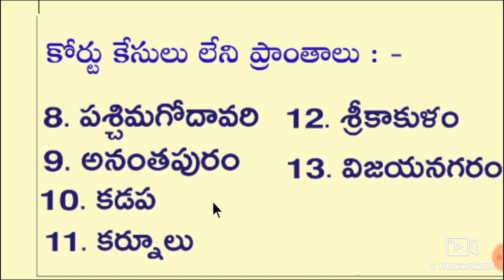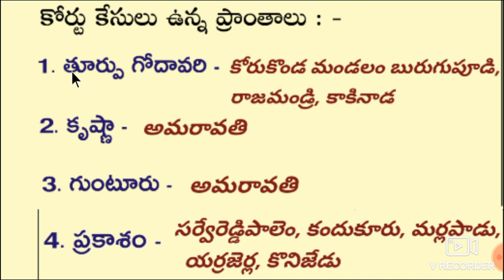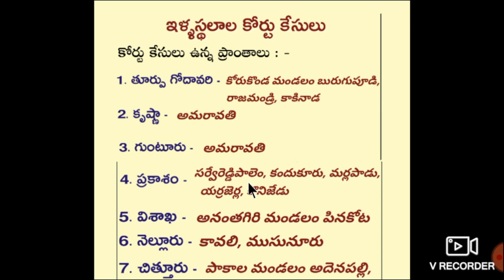AP ఇళ్ళ పట్టాలు ఏ ప్రాంతాల్లో కేసులు ఉన్నాయి ఏ ప్రాంతాల్లో కేసులు లేవు పూర్తి వివరాలు తెలుసుకోండి